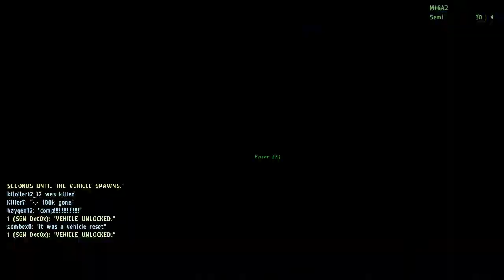ArmA 2: Takistan Life Revolution - Cop Diaries: Day 6 - HOW DID I NOT GET THAT KILL!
to check anyones YouTube stats!